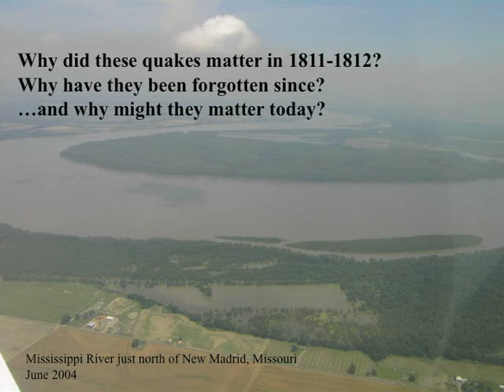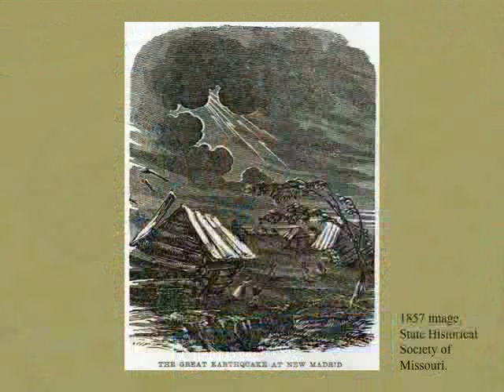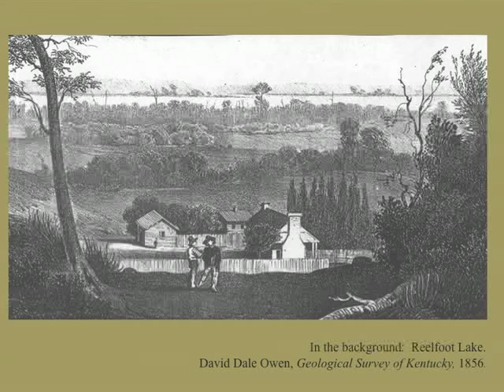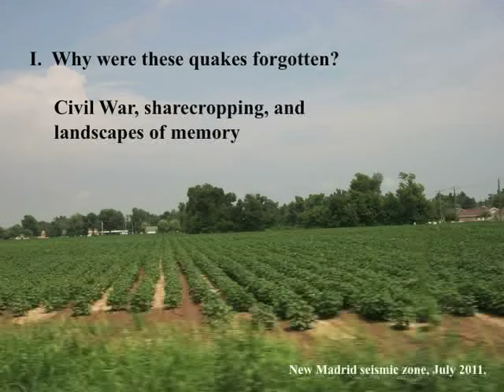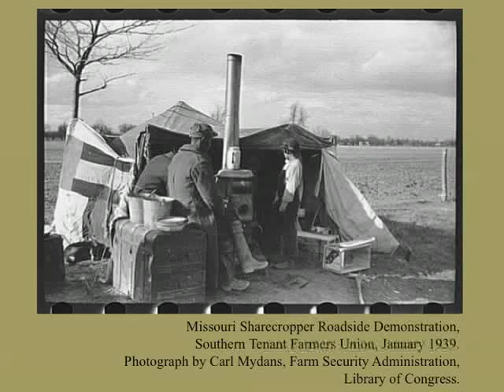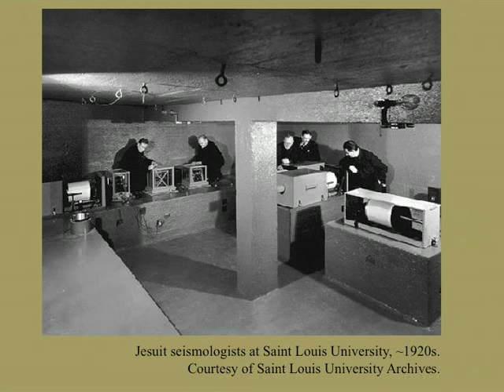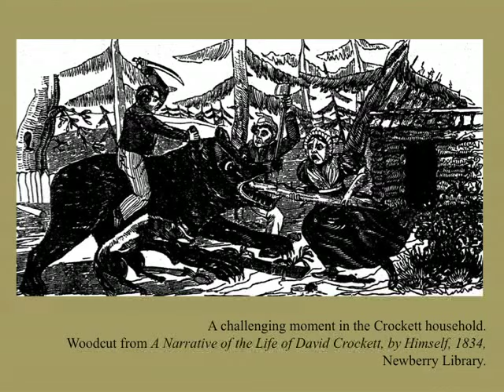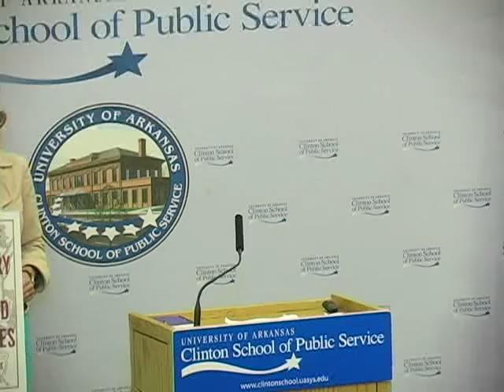The Lost History of the New Madrid Earthquakes | 2013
This event took place at the Clinton School of Public Service on September 27th, 2013.

From December 1811 to February 1812, massive earthquakes shook the middle Mississippi Valley. In her book, “The Lost History of the New Madrid Earthquakes,” Conevery Valencius chronicles this major environmental disaster, demonstrating how events that have been long forgotten, even denied and ridiculed as tall tales, were in fact enormously important at the time of their occurrence and continue to affect the region today.